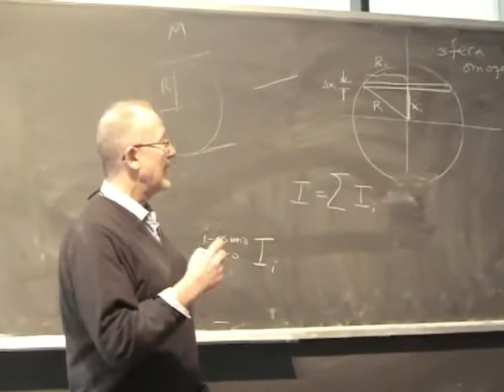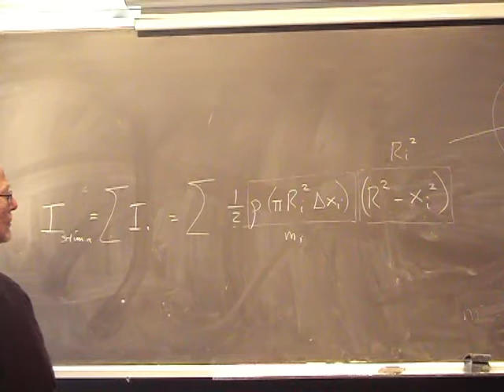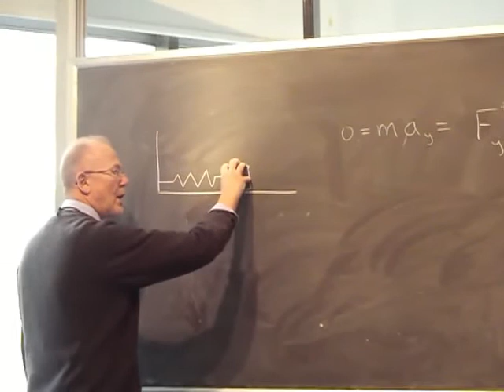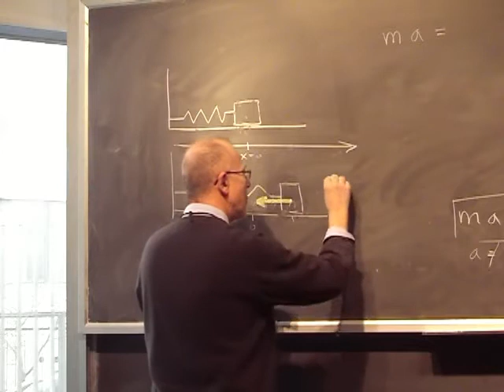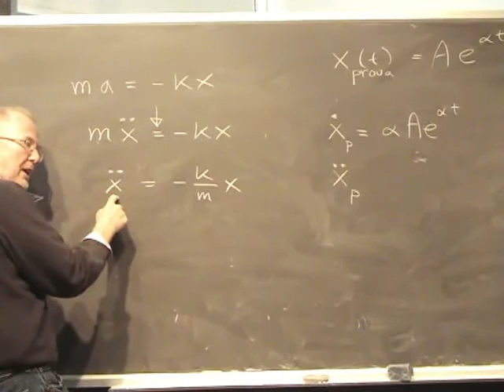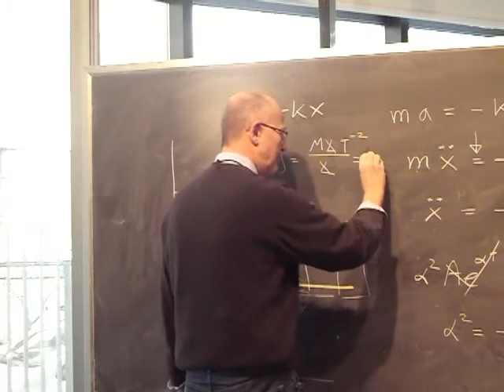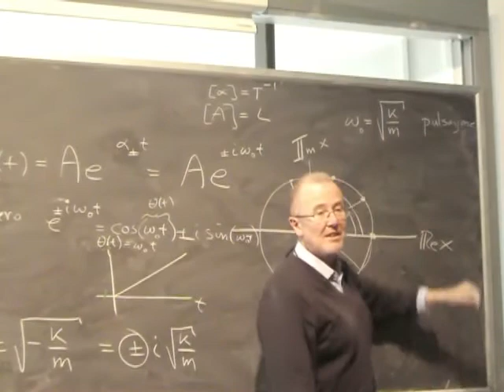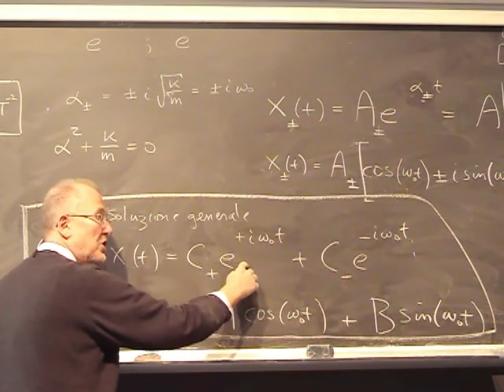Lezione 17a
- legge di Hooke - oscillatore armonico semplice - oscillatore in presenza di fluido viscoso lineare